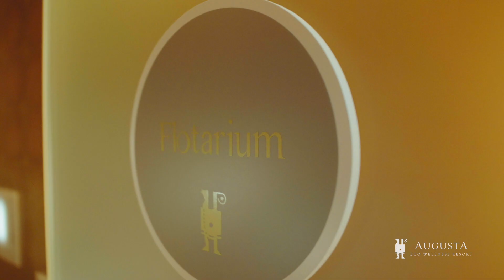Flotarium - Wellness Spa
Bienvenido a una nueva era del Bienestar, Bienvenido a Augusta Eco Wellness Resort

El Flotarium ha sido diseñado como único de este tipo en Galicia y uno de los pocos en Europa. Es una cabina de aislamiento sensorial con 8.000 litros de agua y un contenido de 4.500 kg de sales Epson especialmente indicados para la relajación muscular, que nos harán sentir los efectos de la ingravidez.

Contáctanos a través del 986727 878